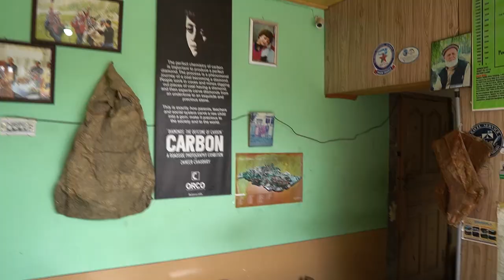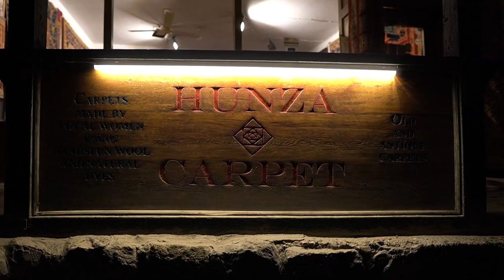300 YEARS OLD MUTTON KARAHI IN MINAPIN NAGAR - Pakistani Food In GB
This is the Episode 5 (part 02) of Wildventure series.  Enjoy and wait for the next episodes...

THANKS..